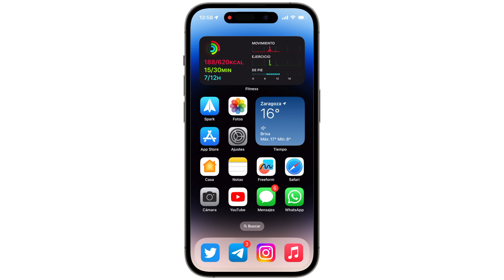¿Cómo crear una encuesta en WhatsApp? ✅ La forma oficial y gratuita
En este video te mostramos paso a paso cómo enviar encuestas por WhatsApp y compartirlas con tus amigos, familiares o colegas de trabajo. ¡Aprende a enviar encuestas por WhatsApp y mejora tu comunicación con tus contactos!